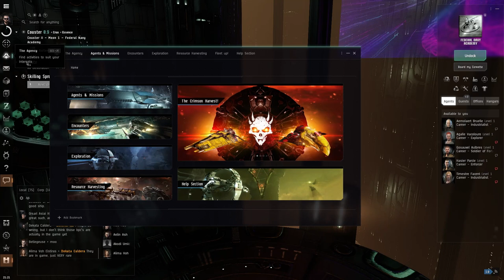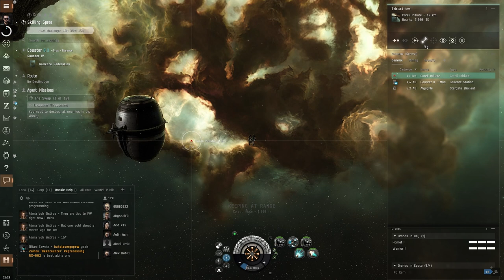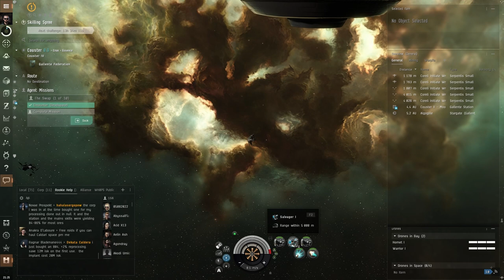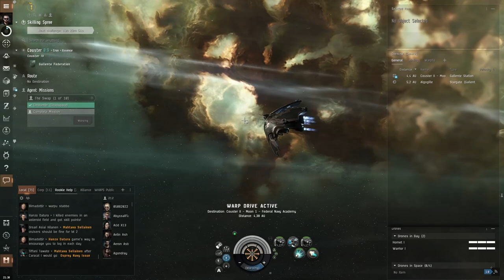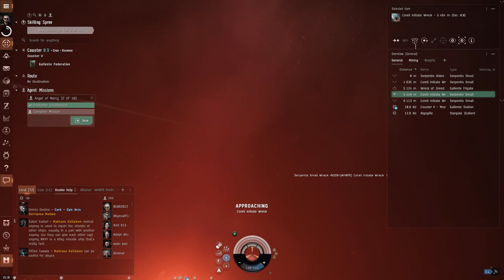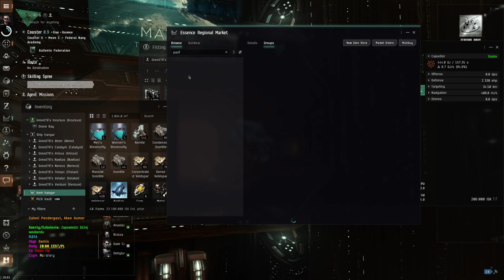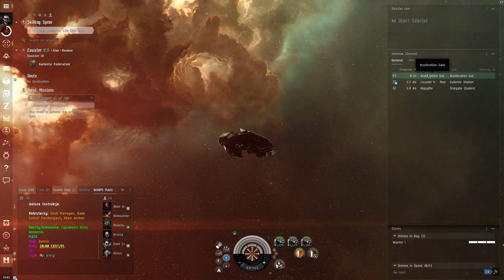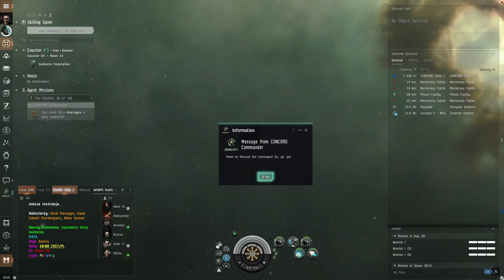Eve Online | Najemnik na trudne czasy | Część 6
Dziś spróbujemy misji najemnika, zobaczymy czy nie odstrzelą mi dupska 🙈